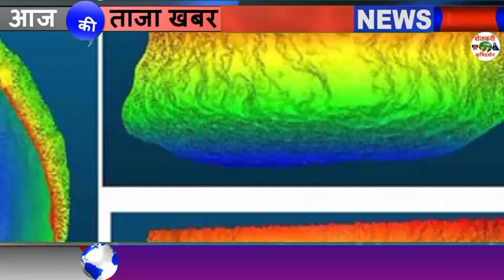चिंता वाढवणारी बातमी; राज्यात फेब्रुवारीपर्यंत अवकाळी पावसाची शक्यता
1⃣ YouTube चॅनल सबस्क्राईब करा.

3 जून मान्सून लाईव्ह अपडेट,
3 जून आणि 9 जून पर्यंत कसा असेल हवामान अंदाज,
3 June हवामान अंदाज,
3 हवामान अंदाज, 3 जून हवामान अंदाज, 3 जून हवामान अंदाज, 3 जून हवामान अंदाज, जून महिन्यात हवामान कसे राहील, जून महिन्यात पाऊस कधी पडेल, जून महिन्यात पावसाला कधी सुरुवात होणार, हवामान अंदाज विदर्भ, हवामान अंदाज विदर्भ अमरावती, हवामान अंदाज विदर्भ अकोला, आजचे हवामान अंदाज, उद्या पाऊस पडेल का, पावसाची माहिती द्या, पावसाचा अंदाज सांगा, पावसाची बातमी, आजचे हवामान, hawamaan andaaz June Mahina, June

धन्यवाद.